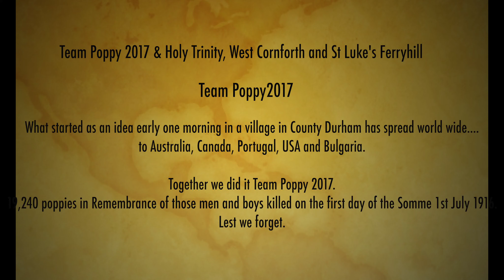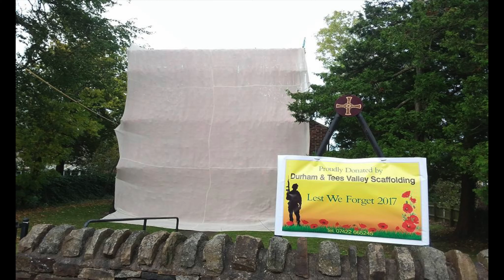Team Poppy 2017 and West Cornforth from 80 metres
Team Poppy 2017 and Holy Trinity, West Cornforth & St Lukes, Ferryhill